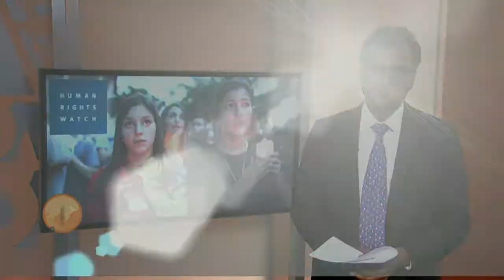Human Rights Watch Report on Human Rights Conditions in Pakistan: Nadeem Yaqub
انسانی حقوق کے بین الاقوامی ادارے ہیومن رائٹس واچ نے اپنی سالانہ رپورٹ میں 2019 میں دنیا بھر کی صورت حال کا تفصیلی جائزہ پیش کیا ہے۔ وائس آف امریکہ کے ندیم یعقوب بتارہے ہیں کہ اس رپورٹ میں پاکستان کے بارے میں کیا کہا گیا ہے۔